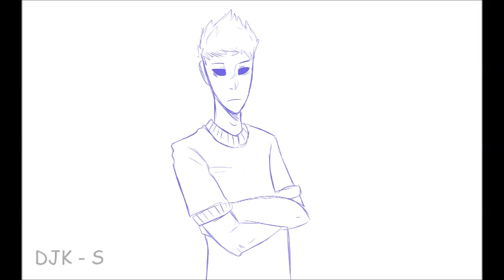Practice animation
Finally an ACTUALL animation!
Been a while since I last posted something.

The first character is Sara and the second one is David. From my story, "The Spooks" (creative, I know)
I was gonna add the siblings, but I got lazy.

Tis' a short video, but hey, it's something 0v0

All is done by me, DJK-S